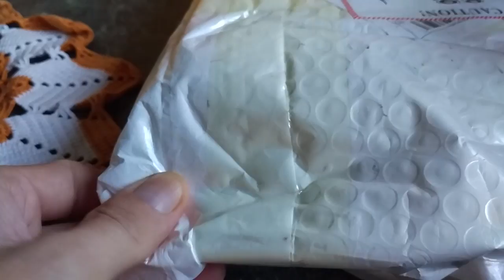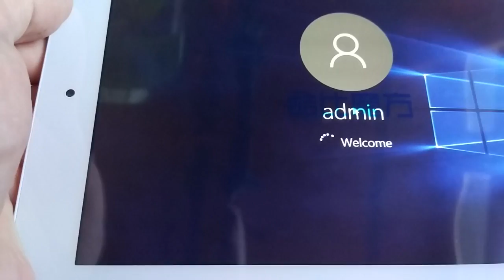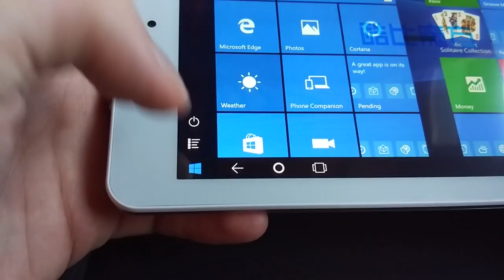Cube iwork 8 AIR Распаковка посылки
Пишите комментарии!